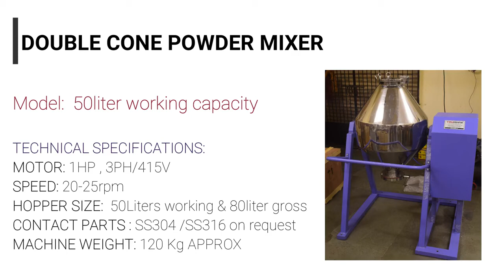DOUBLE CONE BLENDER, DETERGENT POWDER GRANULE MIXER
The double cone blender is used to produce homogeneous solid-solid mixture. Mixing is a common process step in the manufacture of products for industries such as healthcare, food, chemical, cosmetics, detergents, fertilizers and plastics

Examples of materials or substances mixed in this way include pharmaceutical granules, semolina flour, seeds, starch, coffee beans and ground coffee, cocoa, chocolate flakes or granules, powdered milk, baby food, preparations to make dehydrated soups and creams, leaf waxes, detergent granules, soap flakes, artificial fertilizers, plastic in powder, ground or pellet form, fibreglass, etc.

The main body of the blender consists of two cone-shaped sections welded at their bases to a central cylindrical section. The axis of rotation is perpendicular to the cone axis and passes through the cylindrical section. The driving motor is located at one of the two lateral supports holding the blender body.

The solids are introduced into the blender through the loading aperture. In this type of blender, mixing takes place axially, as a result of the powder moving through the different sections. Mixing is thorough but it depends on the rotating speed.

The mixture is discharged through a hermetically closing butterfly valve which can be operated manually or automatically.
The unit is provided with a guard rail with electrical safety to prevent the operator from accessing it when in operation. If anyone should gain access to the unit, for safety reasons, the operation will cease.